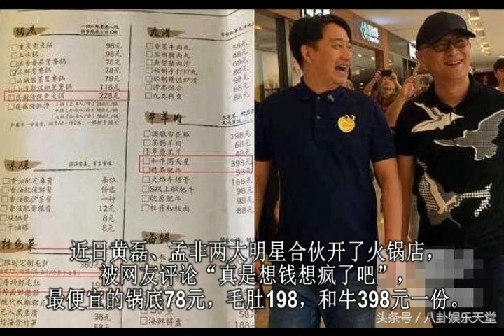比起黄磊、孟非的火锅店，胡歌开的餐厅真是业界良心！